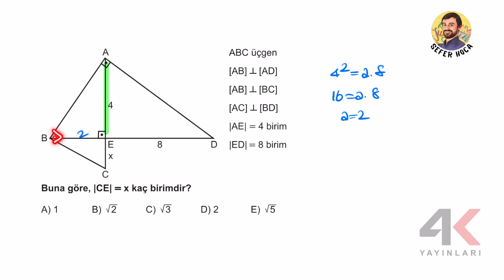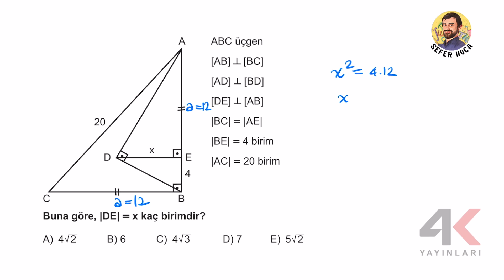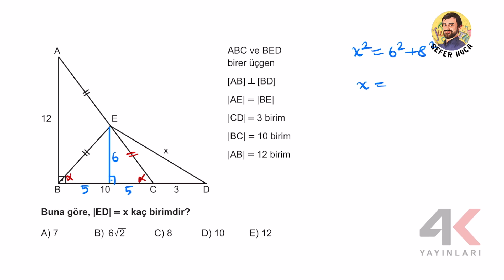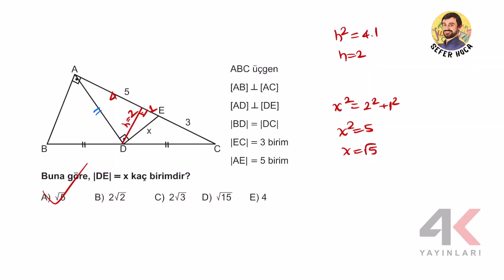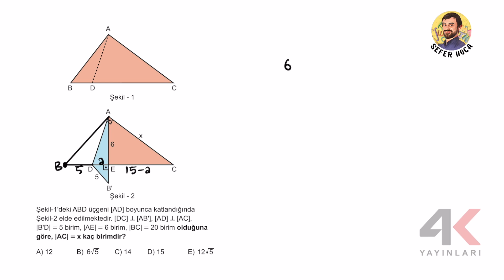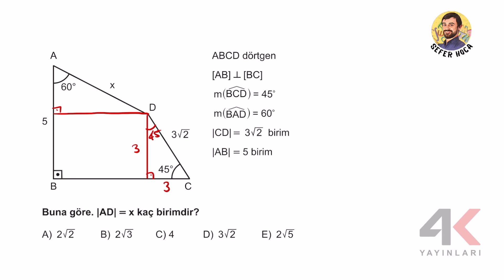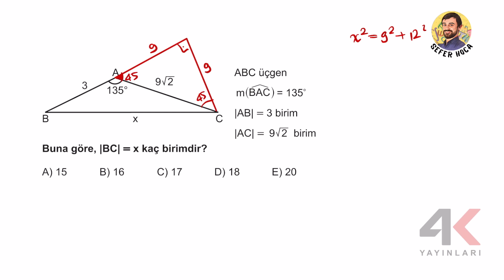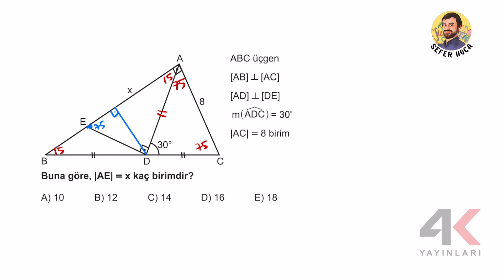TYT GEOMETRİ SORU BANKASI Bölüm 03 Test 02 Soru Çözümleri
🎞 Soru Listesi
▶ 00:00:00 Bölüm
▶ 00:00:00 Soru 1
▶ 00:00:59 Soru 2
▶ 00:01:44 Soru 3
▶ 00:02:38 Soru 4
▶ 00:04:03 Soru 5
▶ 00:05:37 Soru 6
▶ 00:06:54 Soru 7
▶ 00:08:43 Soru 8
▶ 00:09:21 Soru 9
▶ 00:10:07 Soru 10
▶ 00:10:51 Soru 11
▶ 00:12:15 Soru 12